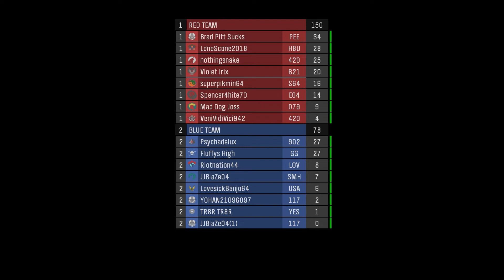Wifi Battles DX [3] "Long Range Mastery"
How many targets do you need to hit to be good at sniping